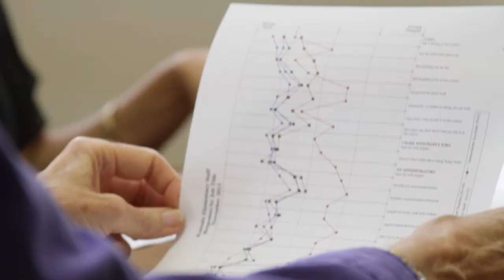People at the COE - Esmeralda C.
"I would not be in the position that I am today had I not gone through this program."